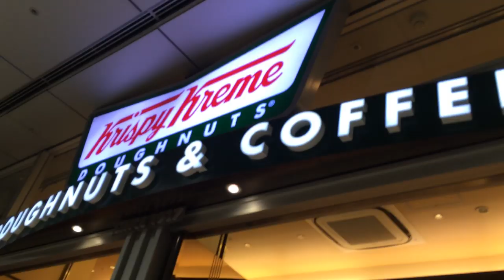Style Advice, Ramen, Pickled Watermelon - THEICE2014 Pt. 3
Part 3 of our THEICE2014 vlog series!

Behind the scenes footage from Nagoya and Osaka.

Up next... footage from Nagashima Spa Land! Also... still working on the feature videos.

SKATERS APPEARING IN THIS VLOG:
Jeffrey Buttle
Jeremy Abbott
Patrick Chan
Takahito Mura
Gracie Gold
Meryl Davis
Charlie White
Maxim Kovtun
Ryuichi Kihara
Takahiko Kozuka
Maé-Bérénice Méité